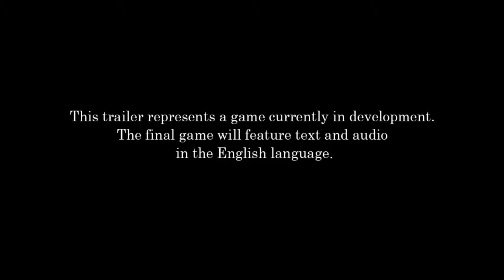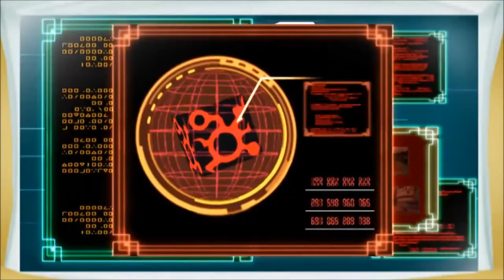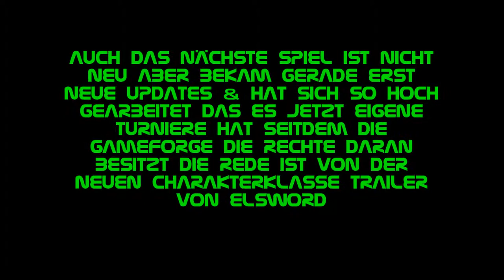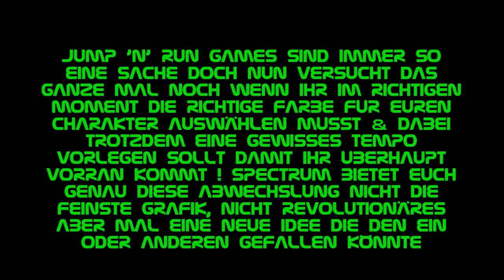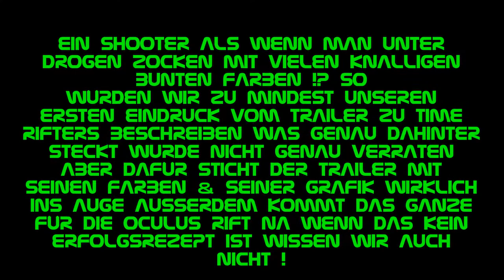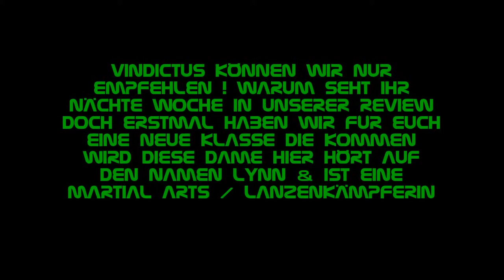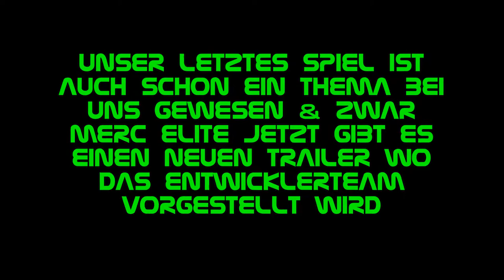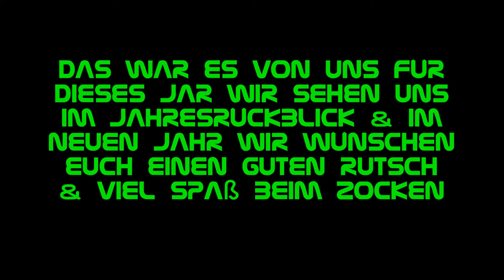RPC Community Tv Aller guten Dinge sind 2014